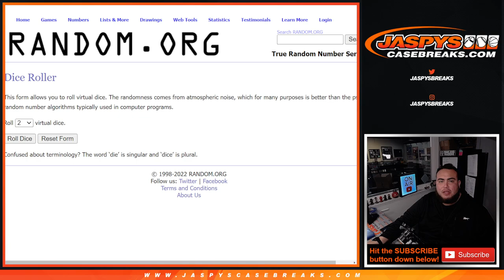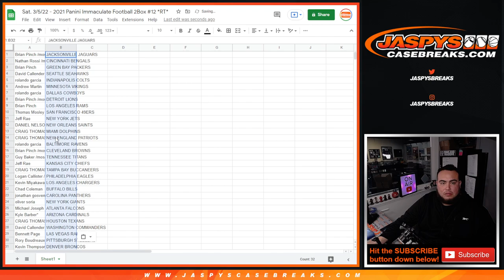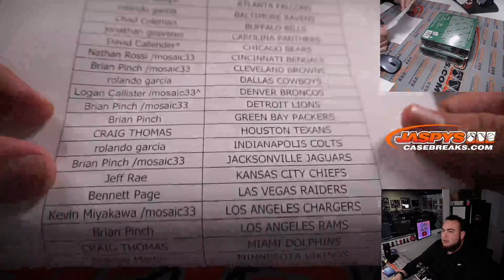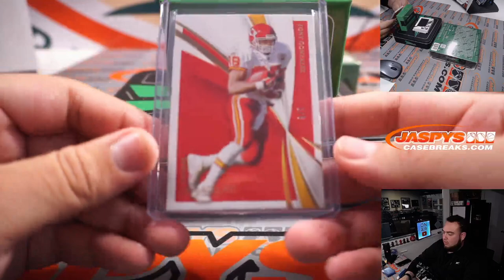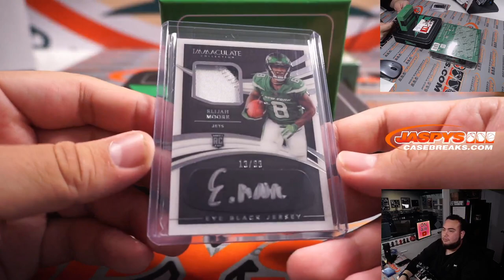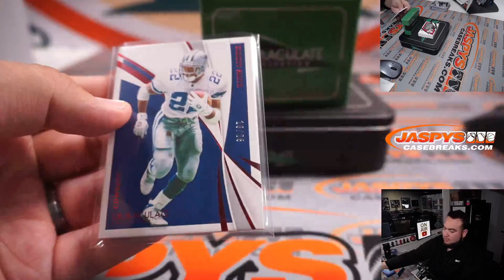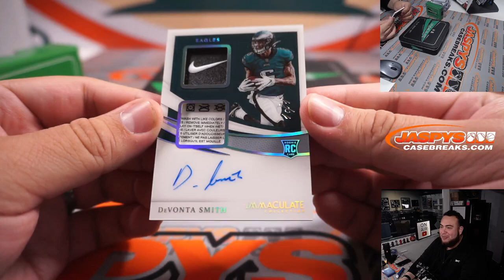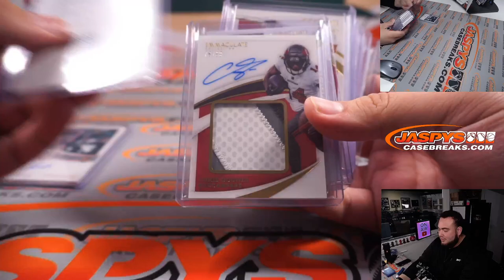1/1 DEVONTA SMITH!! Sat. 3/5/22 - 2021 Panini Immaculate Football 2Box #12 *RT*